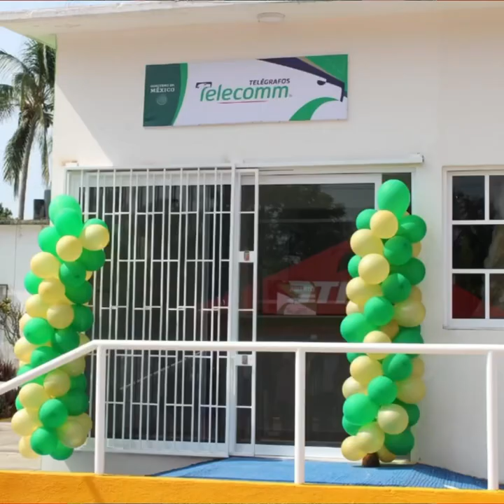Víctor morales castro